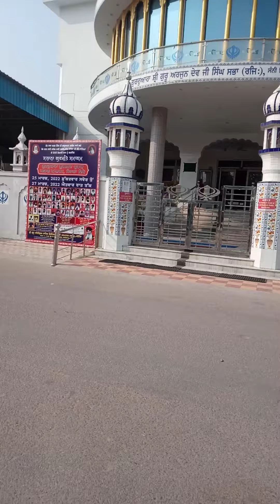old sunny enclave New park